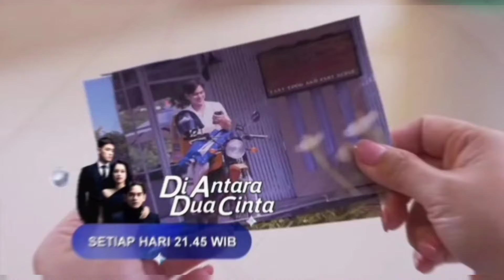JULIAN GEMESSS MANJA MINTA DIKEROKIN SHAFIRA... TRAILER FULL DI ANTARA DUA CINTA KAMIS 13 JUNI